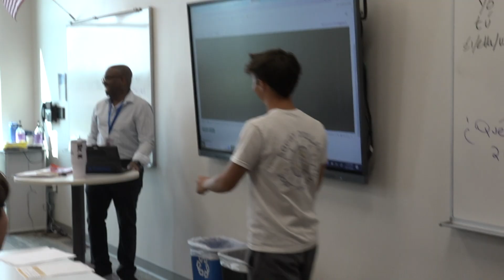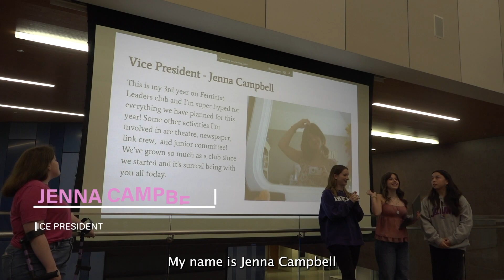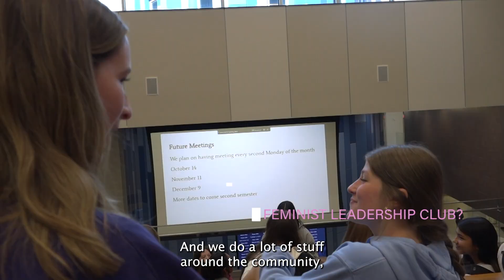24/25 OWTV Episode Two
Team:
Anchors: Rudy Cruz Cruz, Caitlin Bangs
Studio Crew: Hayden Walker, Haley Dougherty, Tegan Newth
Owlspresso: Ashlyn Warren, Hayden Walker
Calling Teachers By Their First Names: Ella Andrade, Lilly Ross, Tegan Newth, Haley Dougherty
Feminist Leadership Club: Nora Brown, Alex Dollmann
Sports Update: Harleigh Todd, Milly Jenson
Kemper Mic’d Up: Kellen Aldrich, Aaron Shirley, Ashlyn Warren
Student Interviews: Channing Hutchinson, Justice McAdoo
Owlympics: Luis Contreras, Jameson Mangold
9/11 Public Safety Recap: Hayden Walker
Kenney Interview: Hope Wright, Camryn DeWolf
Finish the Lyric: Nora Brown, Sophie Lewis, Kenna Fulghum
Instagram Reel of the Week: Lilly Ross, Josie Zager, Reese Weber